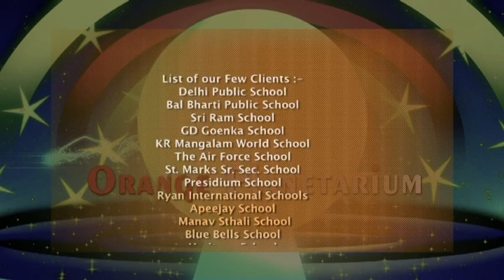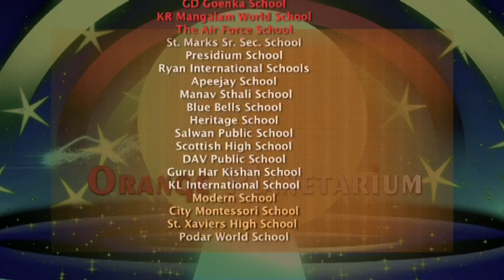Orange Planetarium (Long Presentation)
Orange Planetarium—Portable High Definition Digital Sky, a 3D immersive environment and a cinema with amazing effects all rolled into one. The aim is to give easy, widespread and regular access to the school students across India to the fundamental and mother of all sciences—Astronomy which has universal reach and appeal. We take the task of igniting young minds. We bring the universe in the dome at your school.

CBSE Chairman Sh. Vineet Joshi ji inaugurated Orange Planetarium on 20th April, 2013 at the Lalit Hotel, Delhi and he said that "The Experience in the Planetarium Globe was wonderful and for a moment I was thinking that I am really in a Galaxy. It's a lifetime experience and it encourage students to pursue astronomy as a career."

Benefits of Planetarium:
The shows are customized class wise and designed for students from KG to class 12, keeping in mind their acumen.
Each show is evaluated by a follow up quiz where students can win attractive prizes like Story Books, Space Cards etc.
Each participant gets a show related booklet.
The Shows help students to relate their knowledge with real sky.
Portable Planetarium i.e. can be set-up in your school.
Eradicates the cost of travelling to fixed Planetariums.